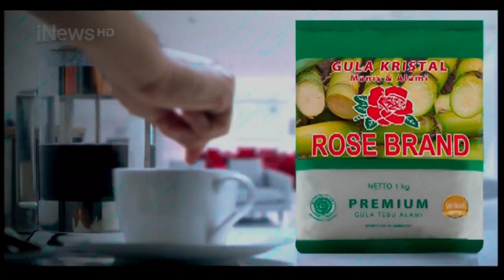Rose Brand Gula Kristal Premium • TVC Edisi 2021-2023 • Iklan Indonesia 15 sec